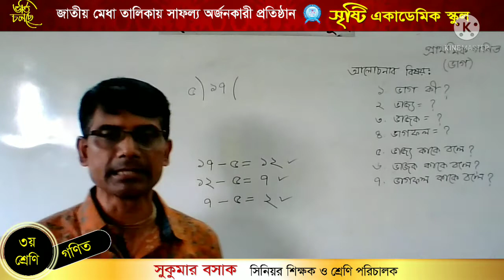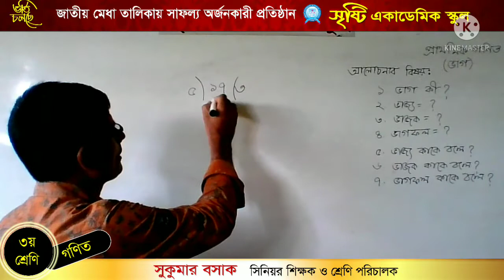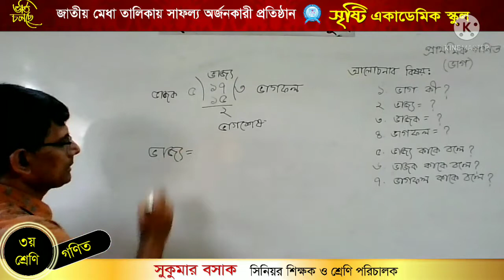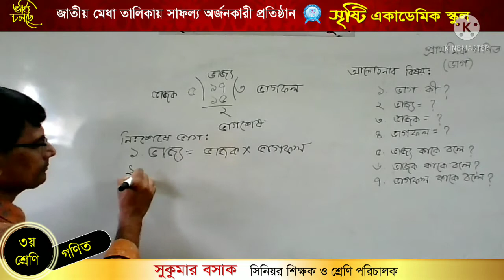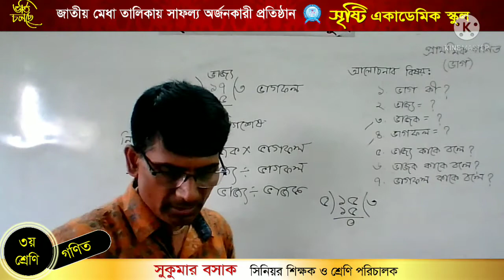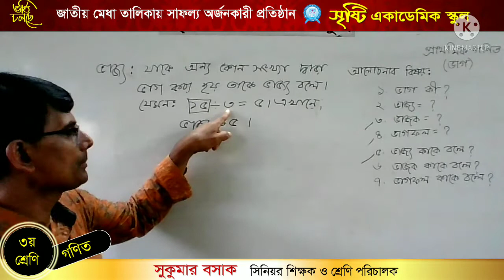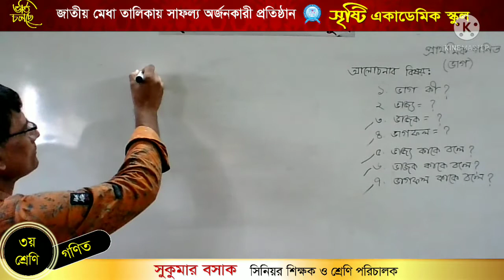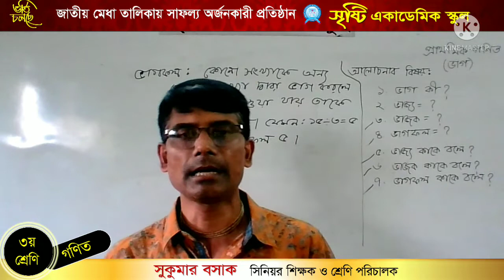সুকুমার বসাক, তৃতীয় শ্রেণি, গণিত